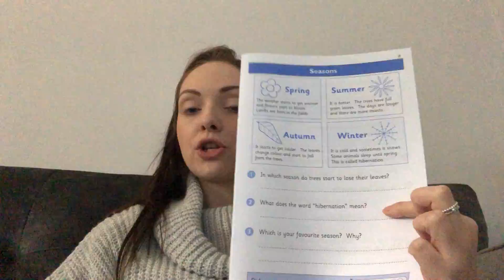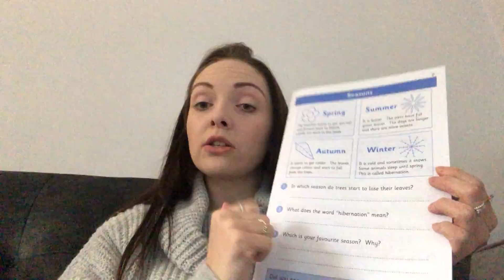7th December Miss Grindlay's Literacy